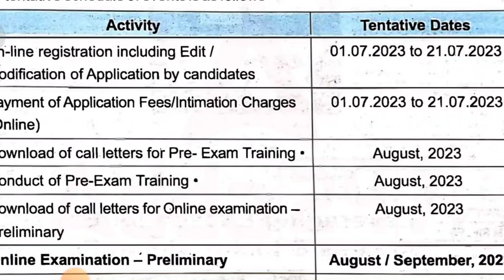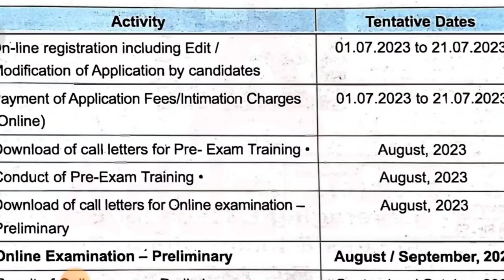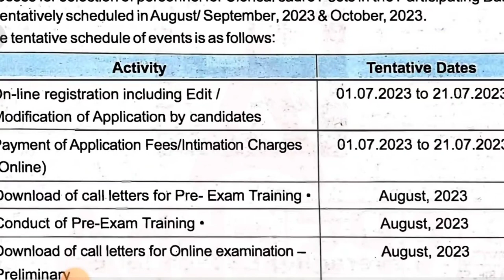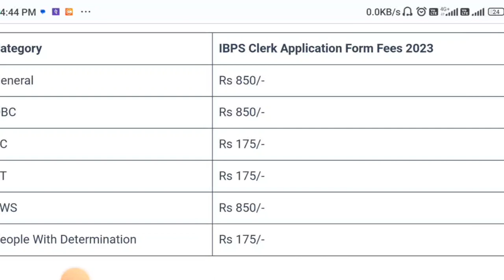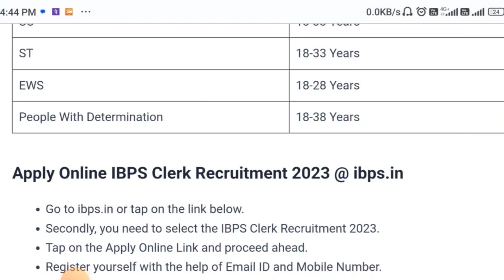৬,০০০ পদে নতুন নিয়োগের বিজ্ঞপ্তি প্রকাশ || West Bengal Ibps new Vacancy 2023 || Online Apply 2023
৬,০০০ পদে নতুন নিয়োগের বিজ্ঞপ্তি প্রকাশ || West Bengal Ibps new Vacancy 2023 || Online Apply 2023

12th pass
west bengal job vacancy 2023
today
march
10th pass
february
april
west bengal job recruitment
2023
west bengal govt job vacancy
2023
west bengal railway job
vacancy 2023